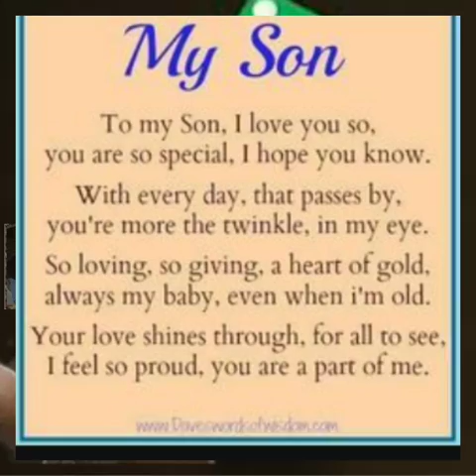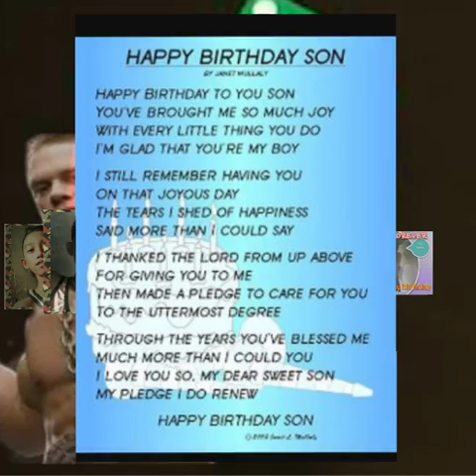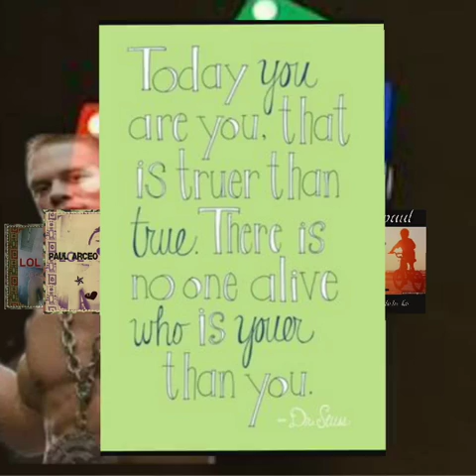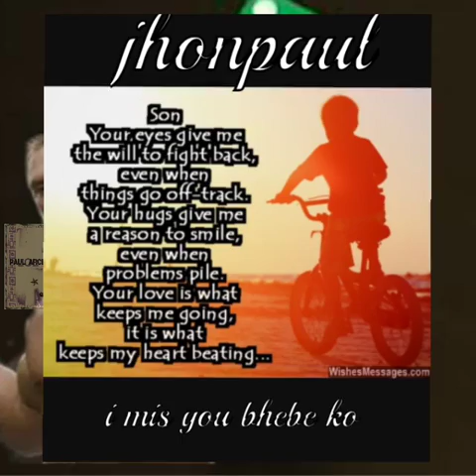Bhebe kho jhonpol.. DEETZ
Cute bhebe ko